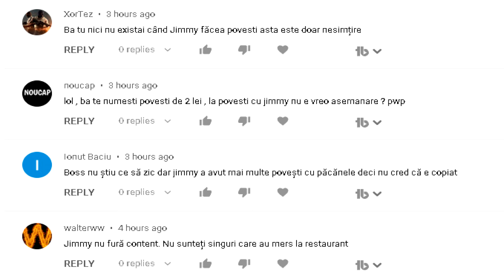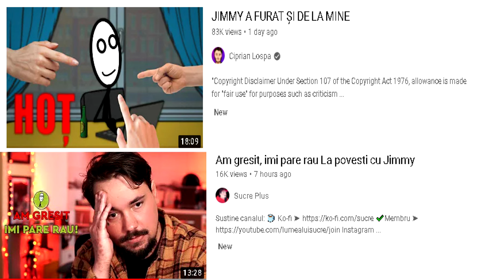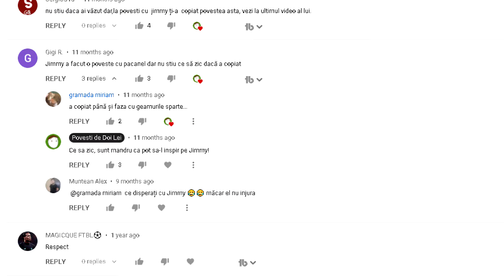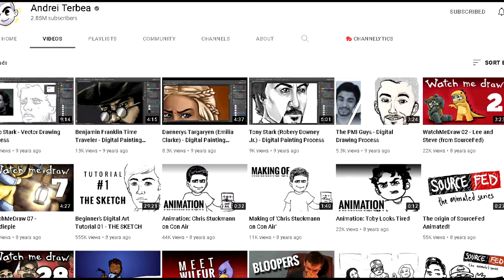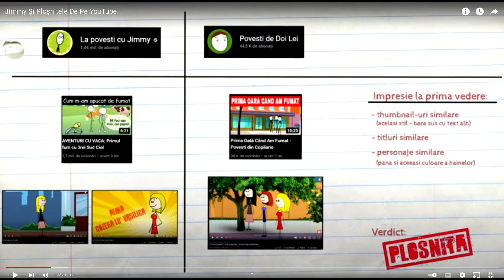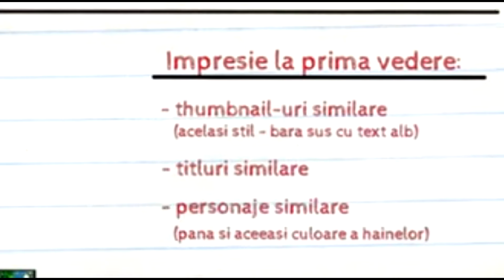LA POVESTI CU JIMMY NE-A FACUT PLOSNITE!!!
✦Da frate, eu sunt plosnita nr.2! N-am putut sa ma abtin si las si io asta aici, aruncati cu hate-ul repede!

✦Muzica outro:
    Les Winner's - Club